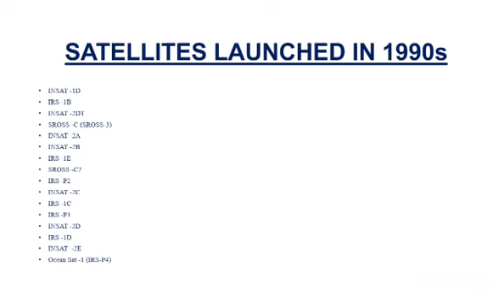Contribution Of India In Satellite Launching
P.P.T.